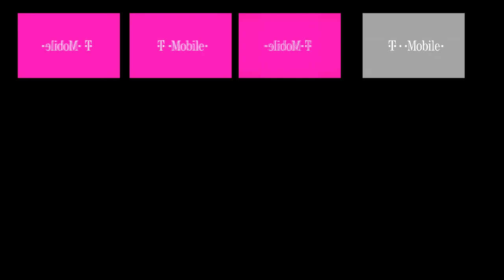t mobile logo has sparta extended remix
this is V1 bad, i will create V2 soon.

i did it because nobody made it.